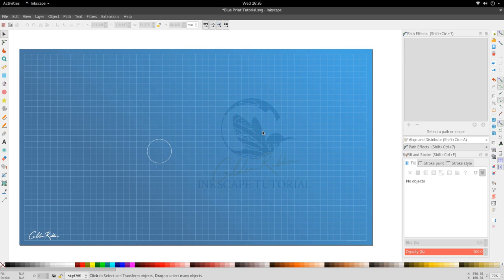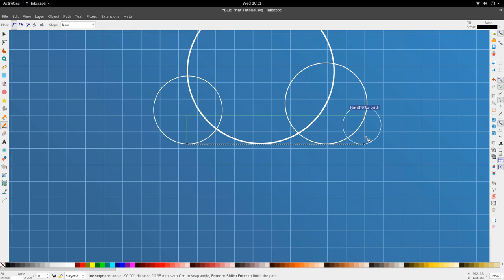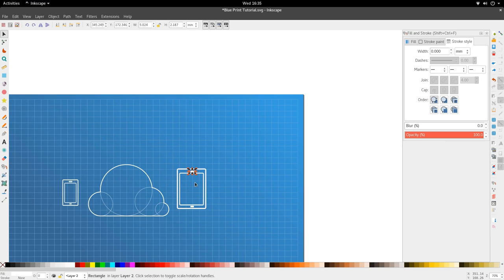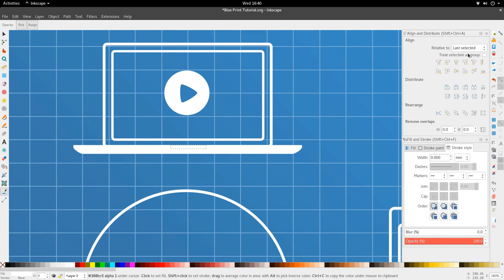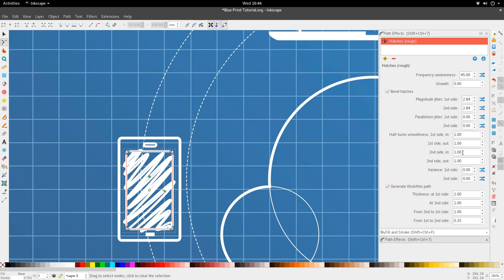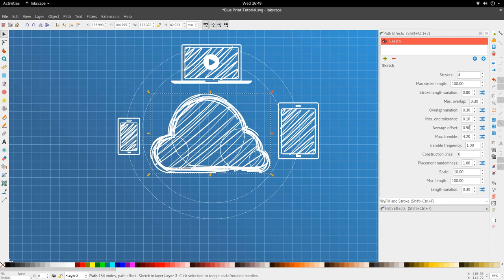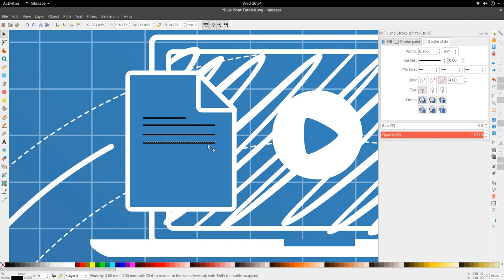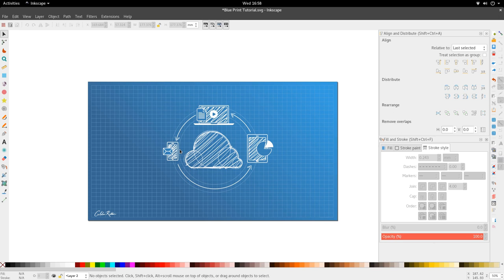Inkscape Tutorial | Blue Print Infographic